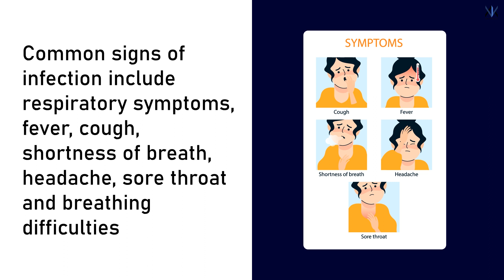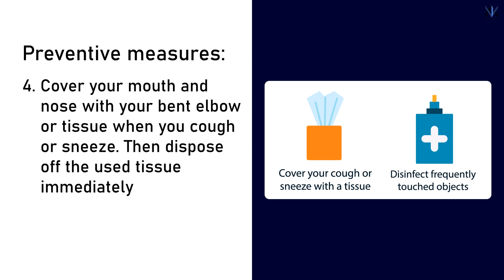Know about Coronavirus disease COVID-19 in less than 2 minutes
What the Science
Coronaviruses (CoV) are a large family of viruses that cause illness ranging from the common cold to more severe diseases such as MERS-CoV and SARS-CoV. Coronavirus disease (COVID-19) is a new strain that was reported from Wuhan, China, on 31 December 2019 and has not been previously identified in humans.
Originated in China, COVID-19 has spread to 135+ countries.
Watch the complete video to know more about COVID-19, its symptoms and how to protect yourself from it.